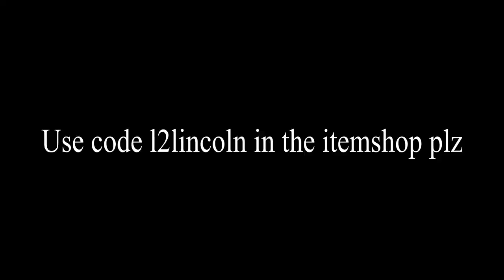Get you to the Moon🌙-Fortnite Montage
use code l2lincoln